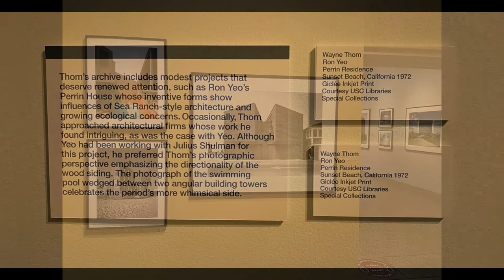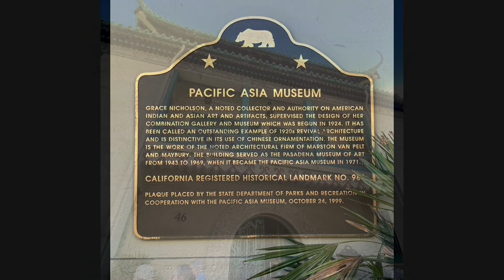Architectural Photography Exhibit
This exhibit is really worth seeing for anyone interested in
Architecture or Photography.
Wayne Thom is one of the leading architectural photographers of our time. Be sure to watch Wayne’s video on how he photographs high rise buildings.

“After Modernism: Through the Lens of Wayne Thom”
USC Pacific Asia Museum, 46 North Los Robles Ave. Pasadena, CA